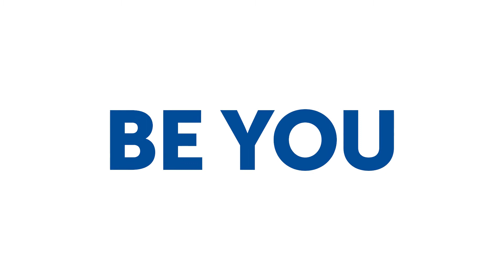UCB – Continuous Learning